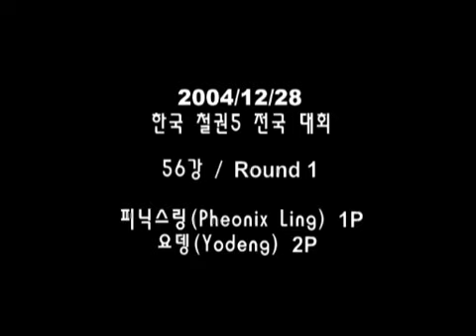T5.0 (19) - Pheonix Ling (Xiaoyu) vs. Yodeng (Yoshimitsu)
Tekken 5 Korean Nationals 2005 (First Round)